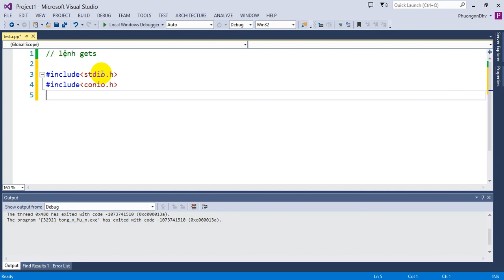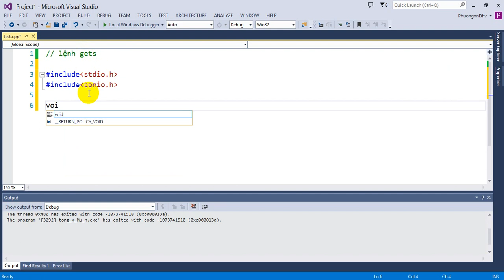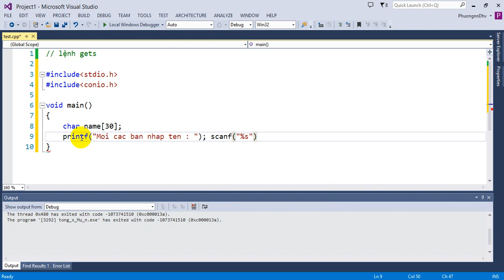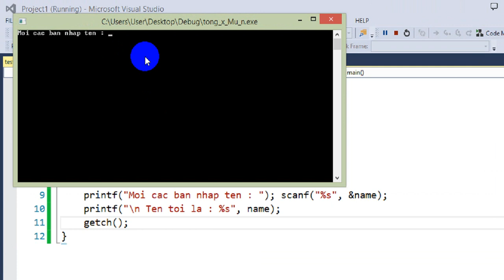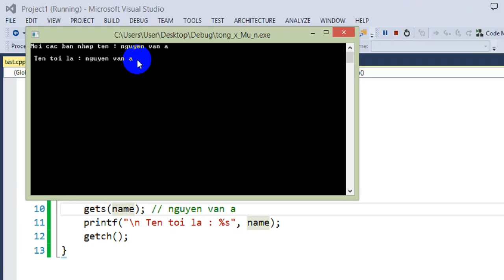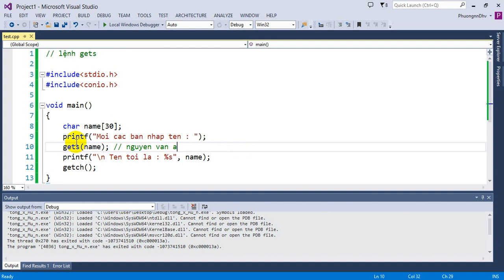Ngôn ngữ C - Bài 46 - Lệnh gets